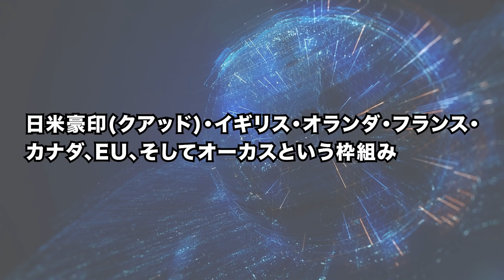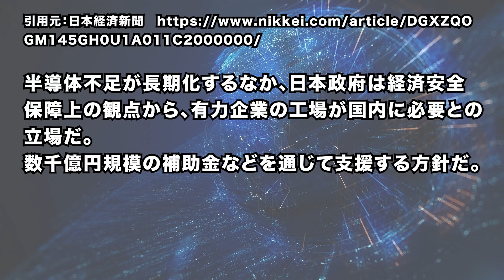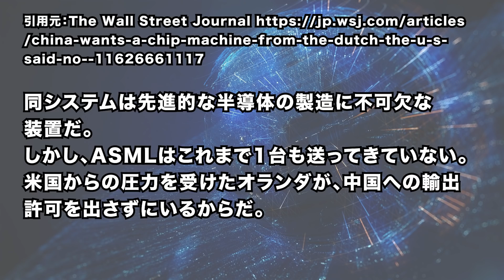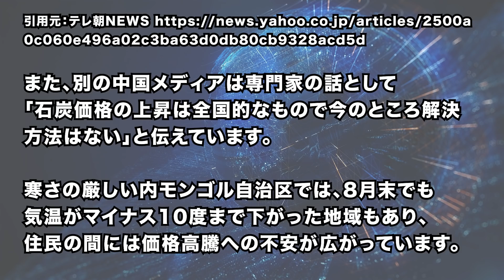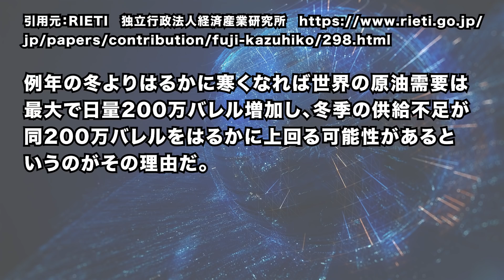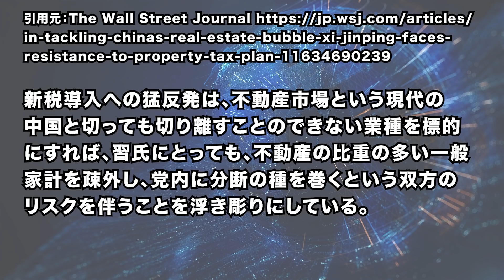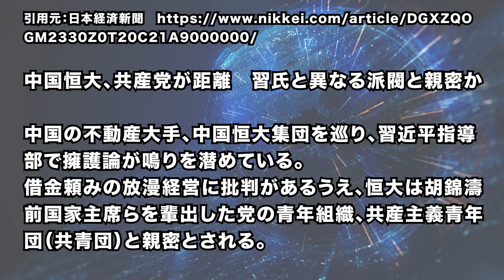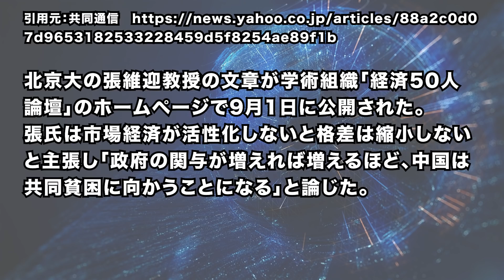2021/10/21 米中情勢・半導体・不動産問題と中国の政治情勢について。